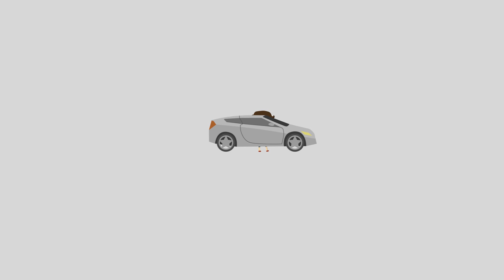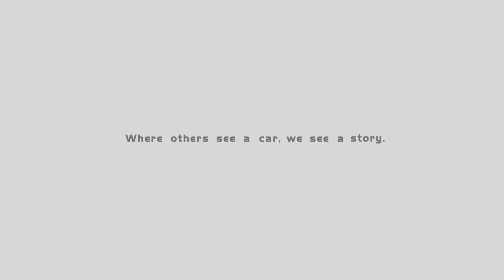Our Trade-In Process